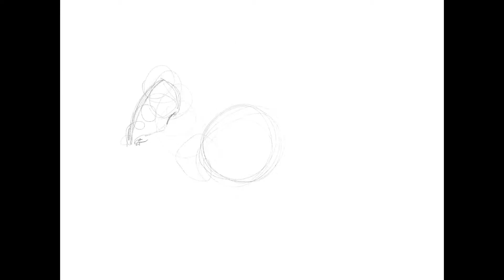Procreate Tutorial - Drawing MakingofUntangled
Procreate Tutorial - Drawing of the Making of my Digital Painting UNTANGLEd
my how to draw process on Procreate.
Drawing on Procreate app on IPad Pro is awesome.

Tools iPad Pro 12.9 and apple pencil